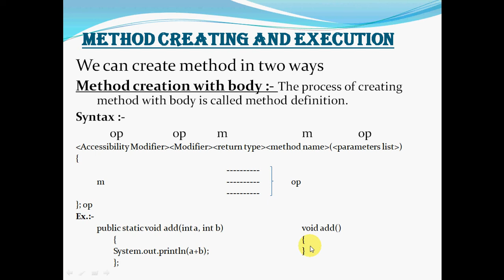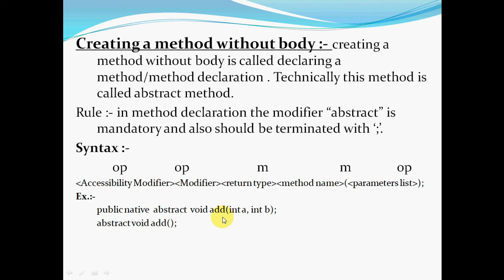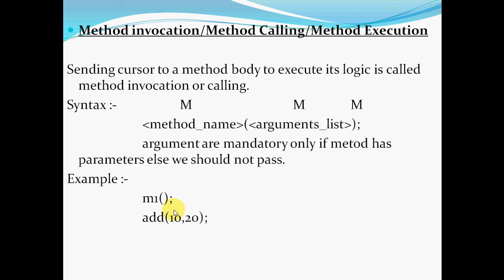How to create method in java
This tutorial will describe you how to create method and also explain method creating will body and method create without body..